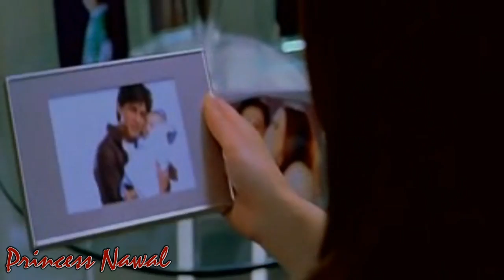Asala - Arod Leh _ اصاله - ارد ليه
Asala - Arod Leh

Cast :
SRK
Preity
Saif Ali Khan
Rani

Special Appearance :
Arjun Rampal

Movies :
Kabhi Alvida Naa Kehna
Kal Ho Naa Ho
Veer - Zaara

Directed By :
Princess Nawal